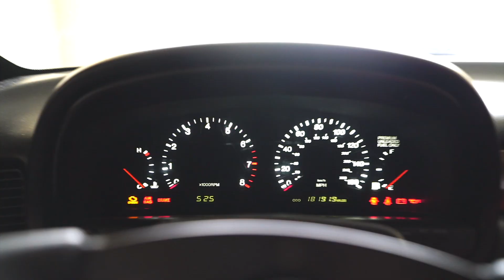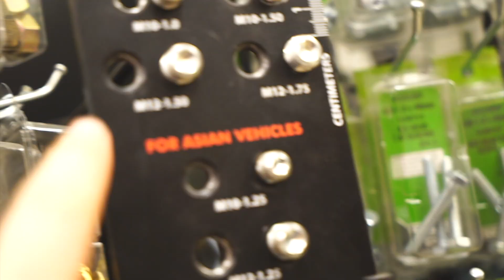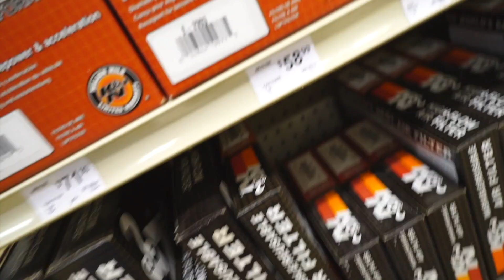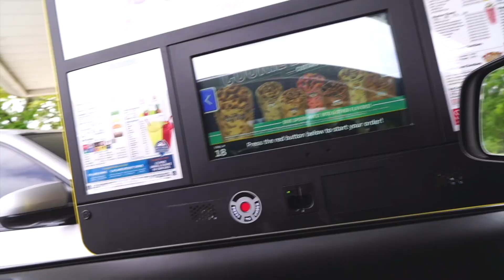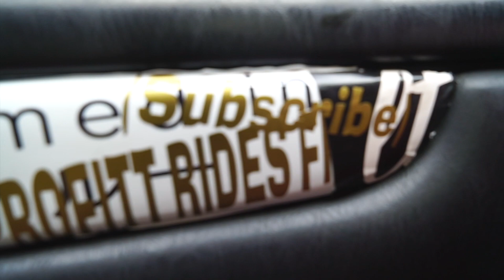$25 Air Intake Mod **ANYONE CAN DO**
YOU TRYNA SAVE MONEY? daddy's got u
let's get this SC ready to drive